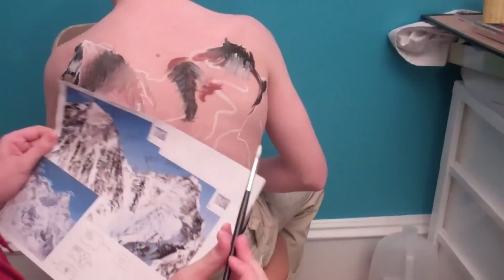Into Thin Air Project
Everest Project

I did this after reading the book Into Thin Air by Jon Krakauer. It's my brother's back and some cheap facepaint from Michael's. The black dots I added at the end are the deaths on May 9th and 11th 1996. From left to right they are Tsewang Smania, Tsewang Paljor, Dorje Morup, Rob Hall, Doug Hansen, Andy Harris, Scott Fischer, Yasuko Namba, and Chen Yu-Nan.